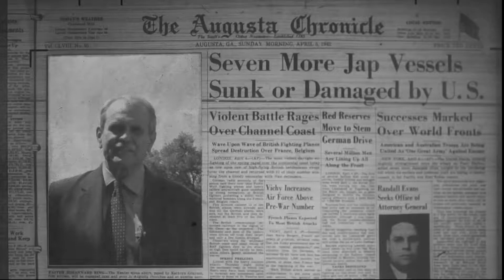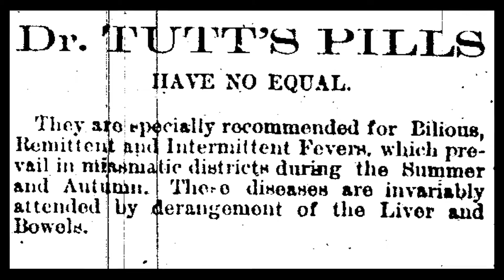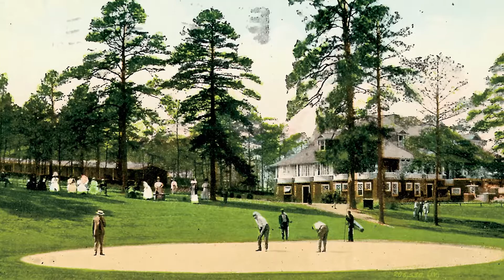Kirby's Augusta - When Dr. Tutt was King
There are many reasons the highly successful Masters Golf Tournament is in Augusta, Ga.
Success, after all, has many champions, and perhaps one of the most indirect was a very successful patent medicine peddler, who found success in other realms.
His name was Dr. William Tutt.